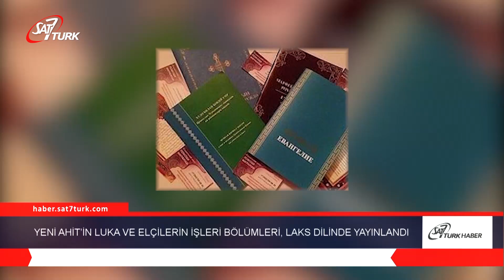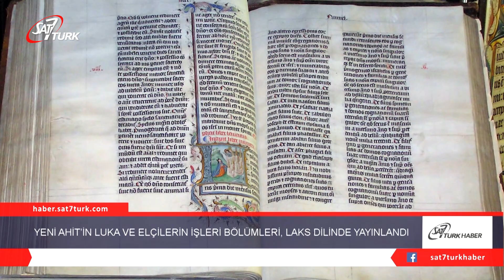Yeni Ahit'in Luka ve Elçilerin İşleri Bölümleri Laks Dilinde Yayınlandı | 10.05.2019